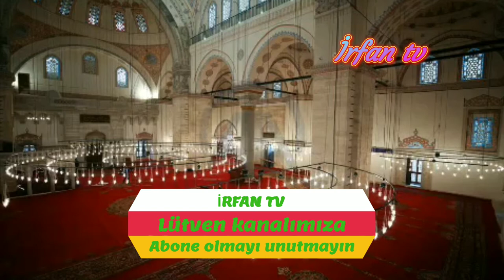Hızır Özkök|Her şeyi bir bilen var|Muziksiz ilahiler